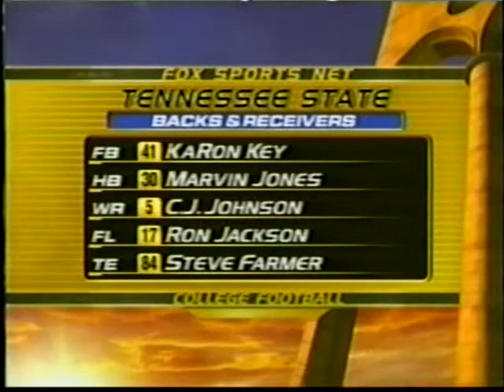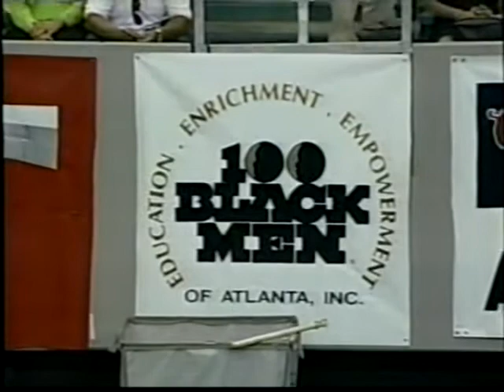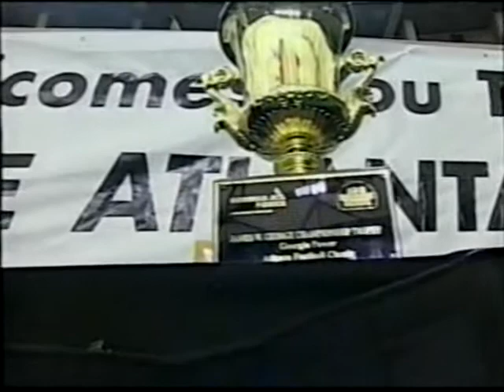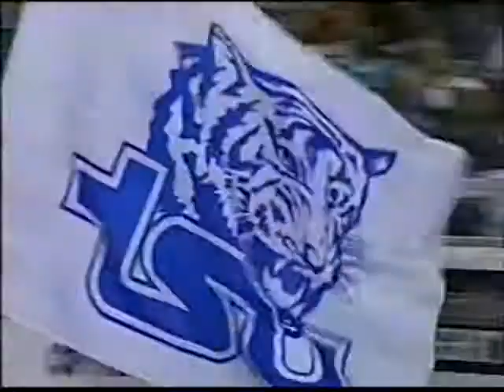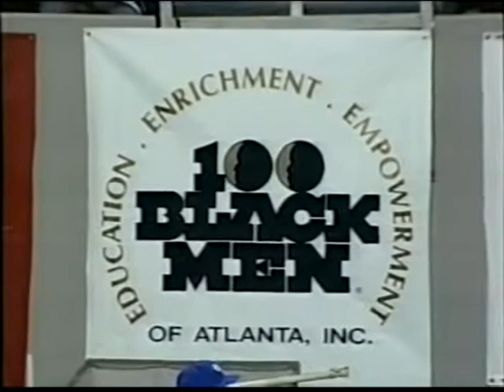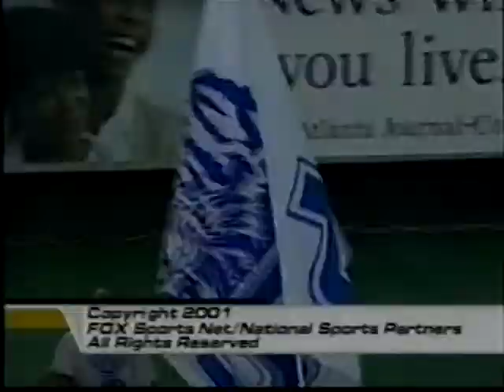2001 Atlanta Football Classic: Tennessee St. Tigers OVC vs Florida A&M Rattlers MEAC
September 22, 2001: The Bank of America Atlanta Football Classic between Tennessee St. Tigers (OVC) vs Florida A&M Rattlers (MEAC) and it was played at the Georgia Dome in Atlanta, Ga in front of 61,022. It was televised live by Fox Sports South